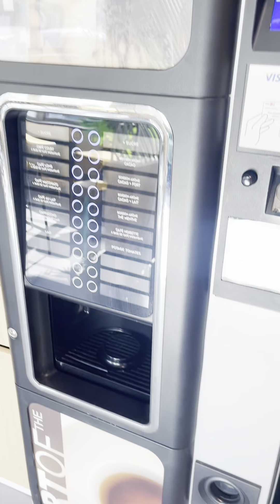Manon, chargée de communication en alternance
🏫 CFA : MBway Toulouse
🏢 Entreprise : Groupe Badie
🎓 Formation : Stratégie marketing et communication digital
💡 Métier : Communication
🧰 Secteur professionnel : BTP - Urbanisme
📍 Région : Occitanie
🗓️ Édition : 2024